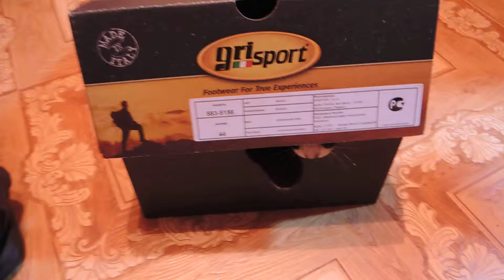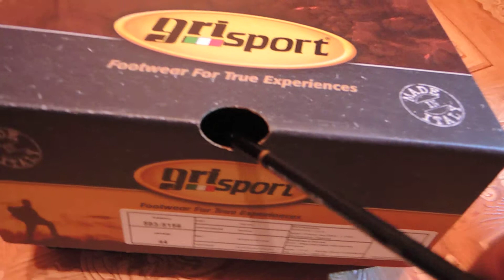котик в коробке